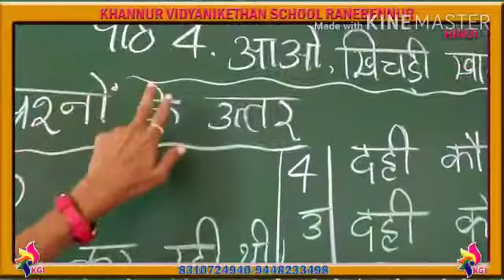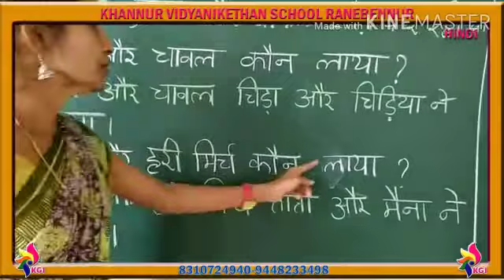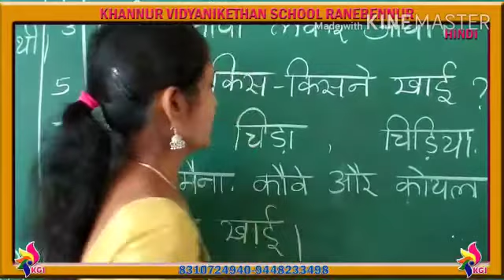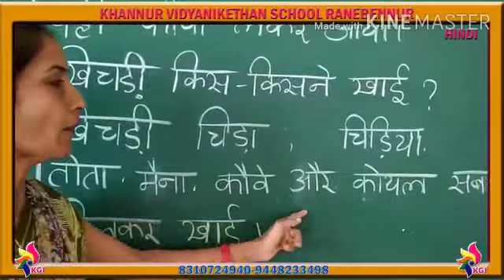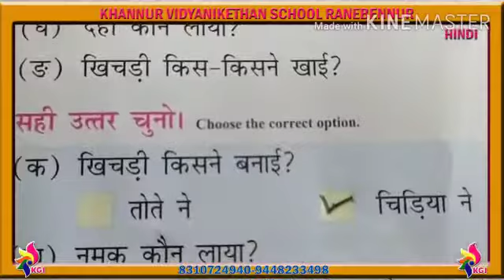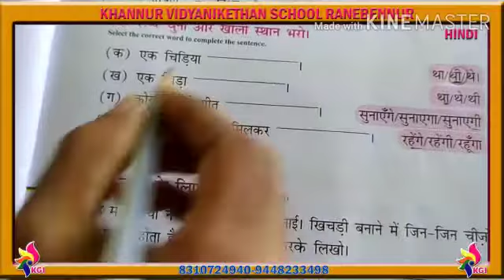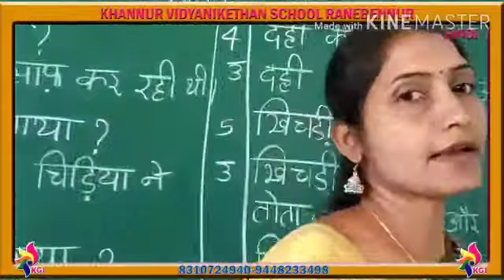Grade II - Hindi - Lesson 4 - Aao Khichadi Khaye - Question and Answer - 15-09-2020